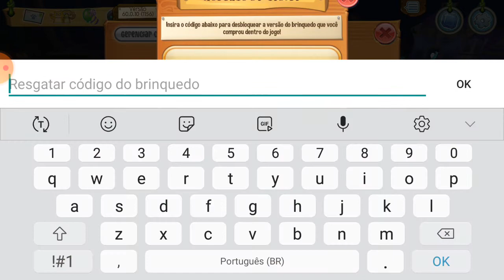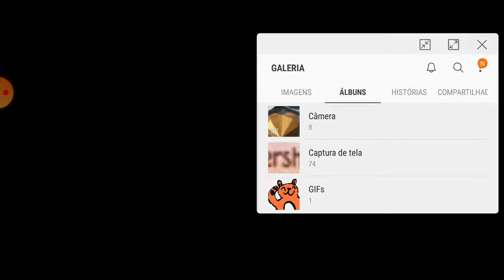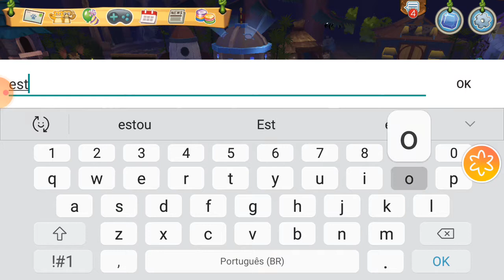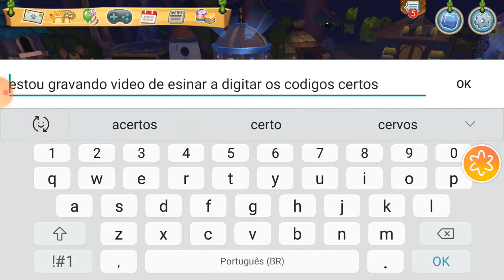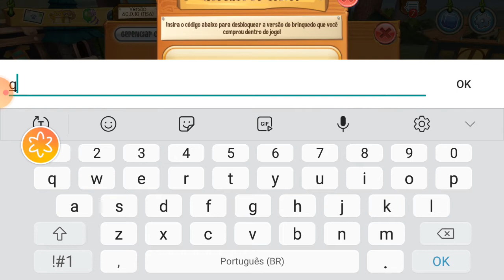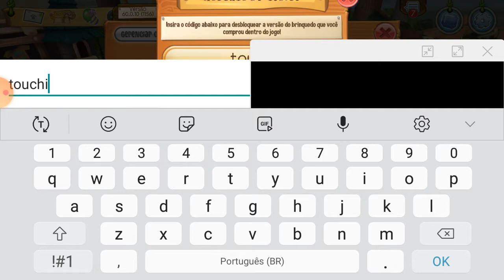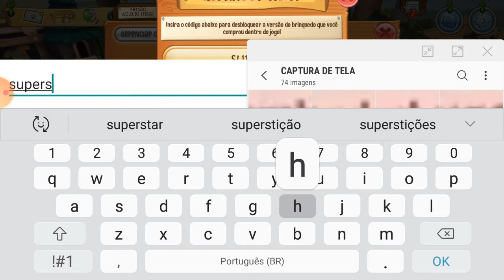descobri os códigos secretos do Animal Jam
ao inserir códigos joias vc vai ganhar